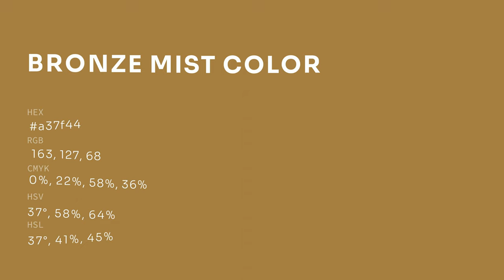Bronze Mist color a37f44 hex color - Yellow color - Cool color a37f44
What color is Bronze Mist ? a37f44 hex color - Yellow color - Cool color a37f44

Hex a37f44 Color Code is also known as Bronze Mist color.